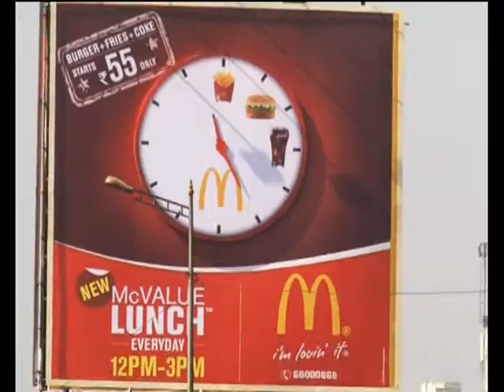McD Clock innovation by Milestone Brandcon Pvt. Ltd.